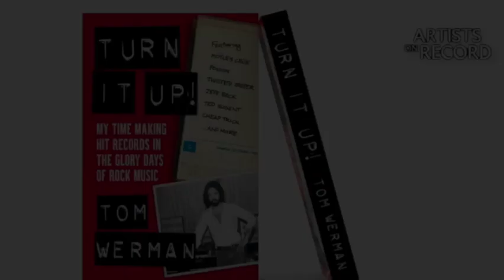Motley Crue 80’s hit chorus was inspired by The Melody of The James Bond Theme!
TOM WERMAN (PT3) Turn it Up!: My Time Making Hit Records In The Glory Days Of Rock Music!

*Tom Werman is a former record-industry executive and producer who worked with some of the biggest names in rock and metal during the 1970s and 80s. Shortly after joining Epic Records in 1970, he brought REO Speedwagon and Boston to the label, then discovered, signed, and produced Ted Nugent, Cheap Trick, and Molly Hatchet, among others. In the 1980s and 90s, as an independent producer, he worked with acts including Blue Öyster Cult, Mötley Crüe, Poison, LA Guns, Twisted Sister, Stryper, and Lita Ford. Following his retirement from the music industry, he owned and operated Stonover Farm, a luxury bed-and-breakfast in Lenox, Massachusetts. His productions have sold more than fifty million albums.

AMAZON WISHLIST